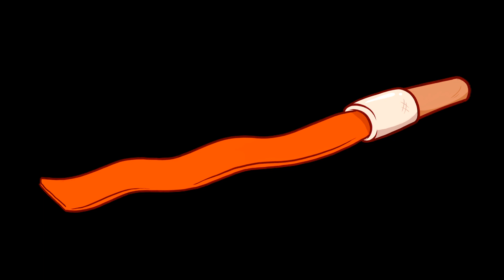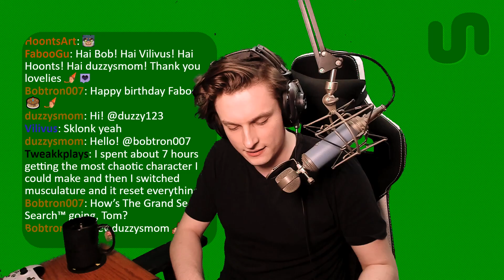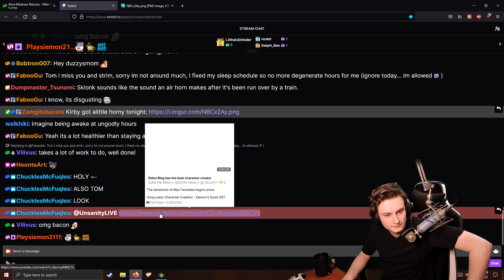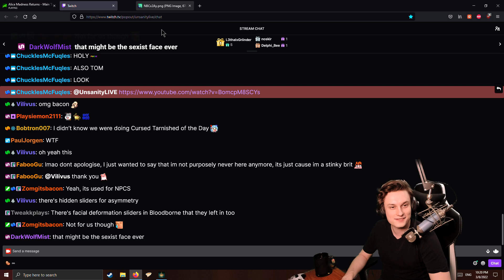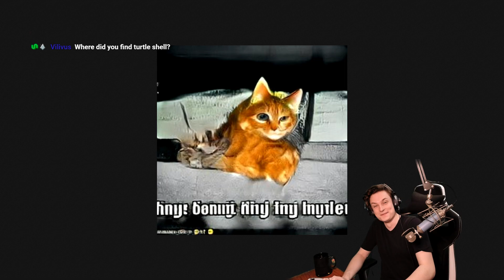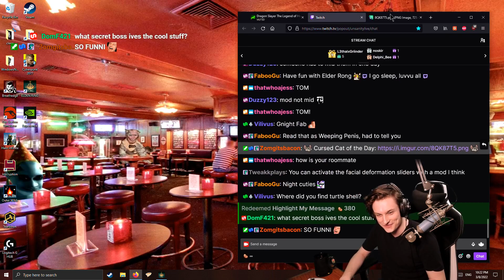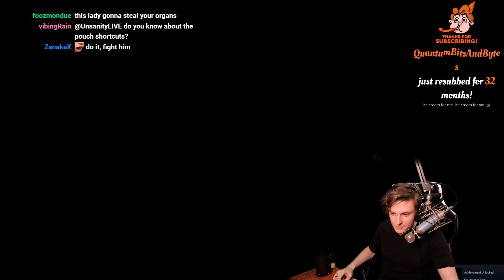ARISE PEPEPTO (Elden Ring) (2/11)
on the 8th of March, 2022

stream title: no maidens??